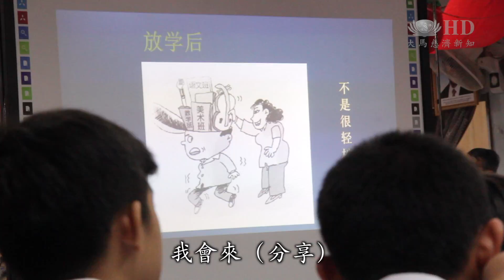入校分享啟自信 正念勉勵後進班 [HD]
天下沒有教不好的孩子，尤其放牛班的學生更需要加倍關懷與輔導。馬來西亞雪隆慈濟志工，受邀到雪蘭莪一所中學，舉辦道德重建分享會。透過志工自身成長經驗與歷程，希望啓發孩子們的善念和自信心，避免誤入歧途。

我們今天來是要跟大家分享

走入校園課後輔導，協助後進班學生了解學習的重要，慈濟志工受邀來到雪蘭莪沙登史里肯邦安中學，進行分享。

史里肯邦安中學老師 陳振利 Tan Chin Lee
我覺得需要慈濟志工們的幫忙
畢竟有時候
老師的時間有限
力量也可能有限
那是希望透過慈濟的大愛
希望可以感動這批學生
讓他們的暴力
那種叛逆心
可以稍微減少

想一個辦法怎樣把它做成最高

遊戲不純粹是娛樂，志工藉由體驗遊戲，傳達高樓平地起，築夢要踏實。

哪一個部份要做好一點
不然它還是會倒
這一邊
底下的那個部份

看到這個社會充滿著不公平

教育是孩子未來的希望，志工百忙抽空到場分享。堅持背後要讓每一個迷途孩子，有改變的機會。

慈濟志工 黃鏡維:
你要去做些什麼東西都可以
但是沒有書讀 或者不去讀書呢
你就 前途就無亮
那個亮字 不是那個重量的量
是根本沒有光亮的亮

慈濟志工 黃鏡維 Ng Cheng Wee
今天孩子也可能面對同樣的問題
他可能不是成績的問題
可能是家庭環境的問題
他沒有這個機會
可能他不了解讀書的重要
我今天希望是說
這一百個孩子裡面
只要找到一個孩子
他聽得進去
我即使把工作放下來
你問我要不要來
我會來（分享）

陪伴學生需要耐心，期許校方和志工的配合，可以啓發孩子們的善念與自信，確保學習路不會偏差。

大愛新聞 王楨瑩 羅虢驄 馬來西亞 報導